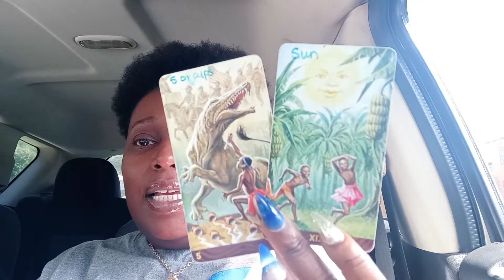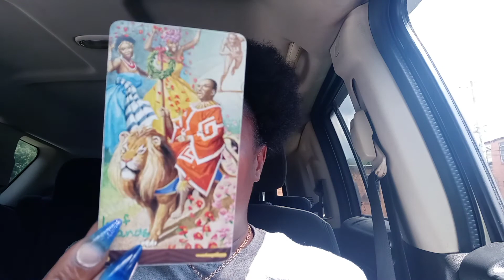Karmic energy:BLOCKED JUDGEMENT DAY HAS TAKEN PLACE👊🏾👀🙌🏽🙏🏾✨👑